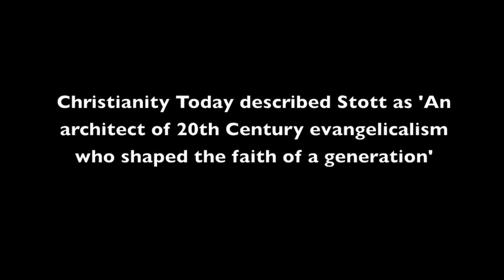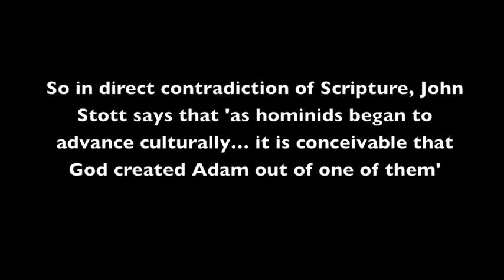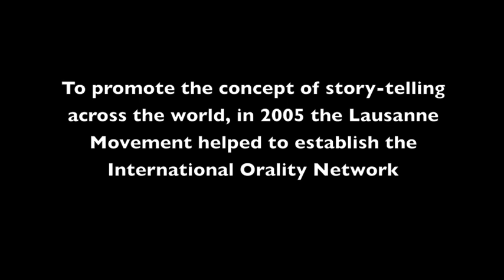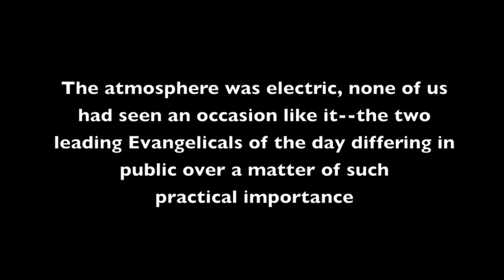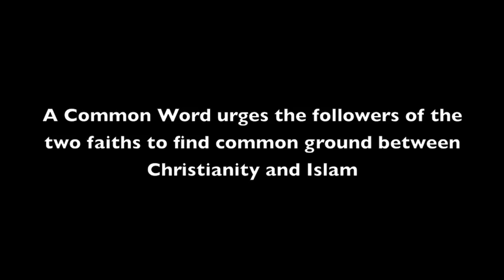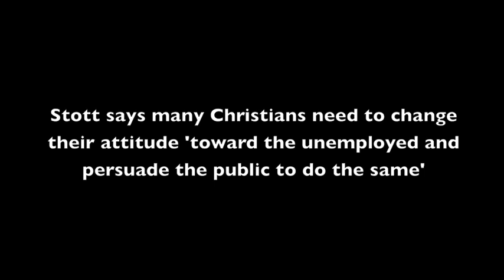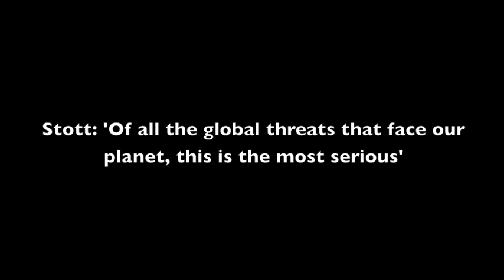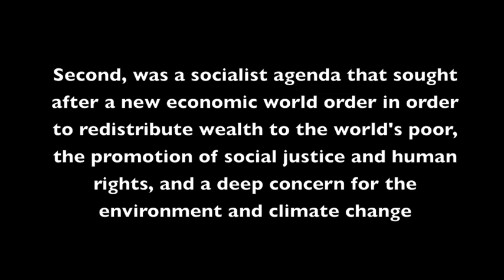The Real John Stott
This video examines the theology and political ideology of Rev John Stott, who has been praised as one of the greatest Christian leaders and thinkers of our day. We see that the real John Stott is very different from the popular image.